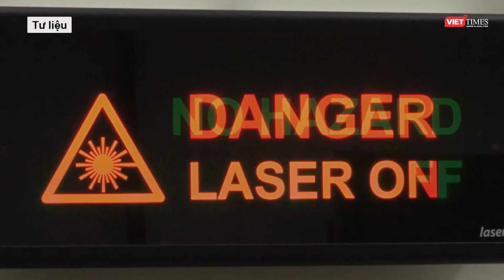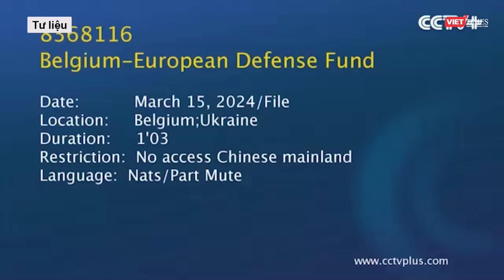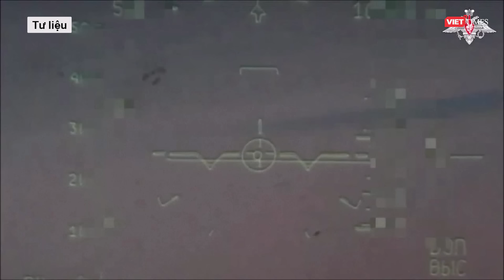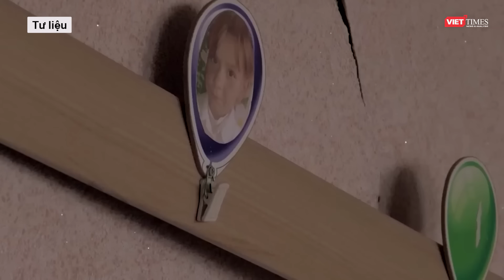Toàn cảnh Quốc tế: Nga tiêu diệt hơn 3000 lính Ukraine, Kiev rơi vào tình trạng cực kỳ nguy cấp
Nga Ukraine mới nhất l Toàn cảnh Quốc tế 13/4: Nga tiêu diệt hơn 3000 lính Ukraine, Kiev rơi vào tình trạng cực kỳ nguy cấp